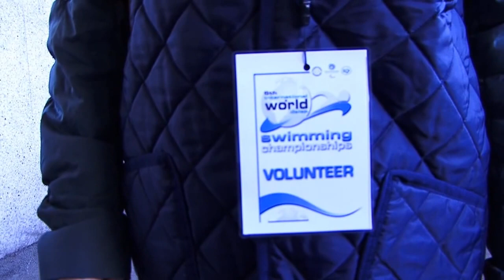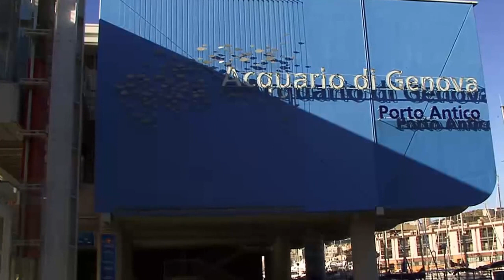INTERNATIONAL & WORLD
SWIMMING   CAMPIONSCHIPS
con la partecipazione dello
CSEN